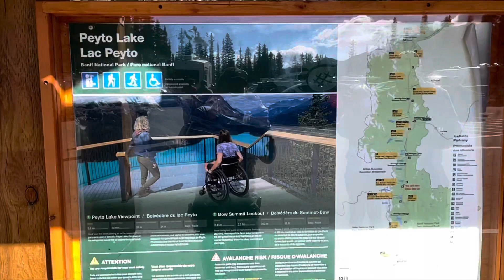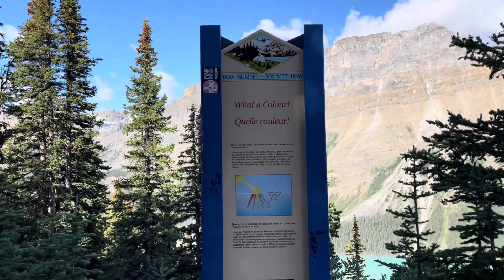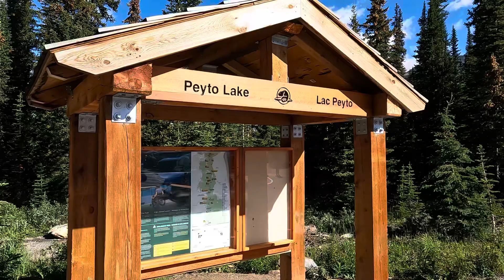PEYTO LAKE ONE OF THE MOST BEAUTIFUL and BREATHTAKING SIGHT LAKES IN ALBERTA CANADA 🇨🇦